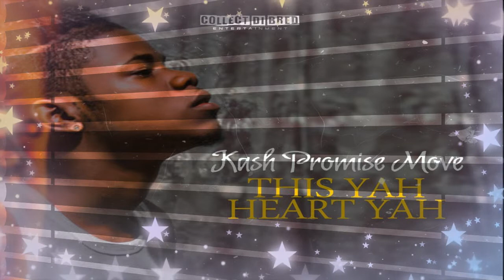KASH PROMISE MOVE - DIS YAH HEART YAH (OFFICIAL AUDIO)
o Copyright Intended, For Promotional Purposes Only.©. If you're the owner of any content posted here or it offends you in any way, please email us at it to get it removed from the account within 12 hours.

║(O ║ (¸.•´ (¸.• ♫ ♪ ★
╚══╝ᵀᴴᴱ LATEST AND BEST DANCEHALL MUSIC……║▌│█│║▌║││█║▌║▌▌